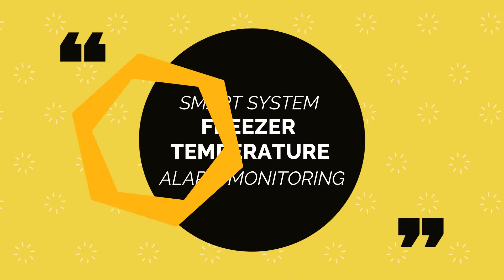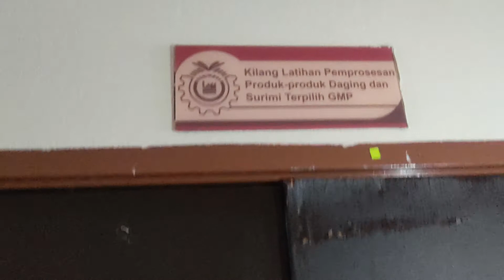PI2020E0394 SMART SYTEM FREEZER TEMPERATURE ALARM MONITORING BY GSM